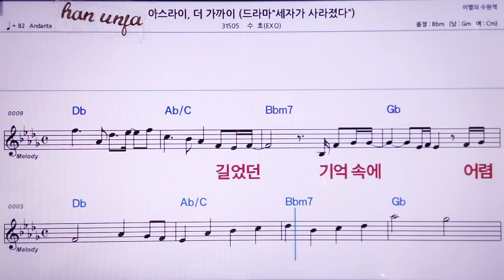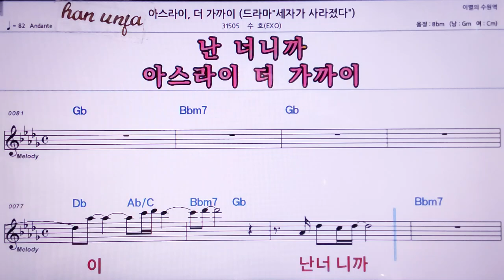💖아스라이 더 가까이/수호(EXO) 👍MR,노래방, 악보, 코드,Karaoke With Sheet Music